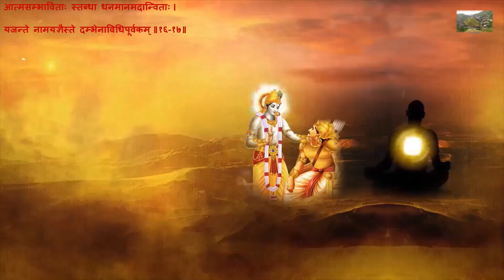श्रीमद्‍ भगवद्‍ गीता ज्ञान _ सम्पूर्ण गीता श्लोक ॥१६-१७॥ Shreemad Bhagawad Geeta Gyan-Stave ॥16-17॥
आत्मसम्भाविताः स्तब्धा धनमानमदान्विताः।
यजन्ते नामयज्ञैस्ते दम्भेनाविधिपूर्वकम्‌॥16-17॥